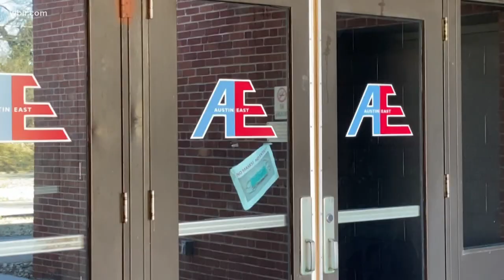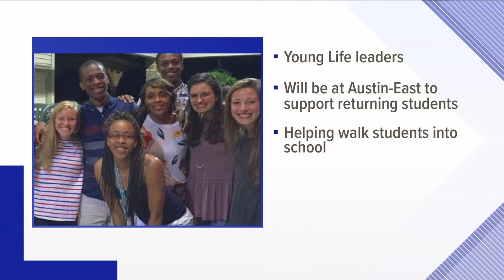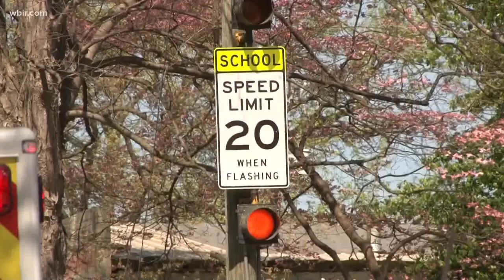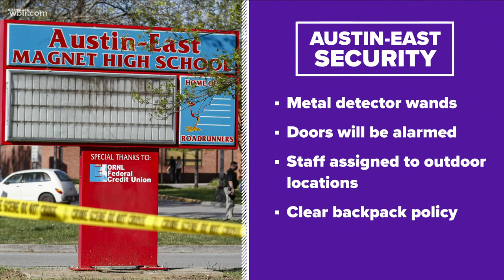Young Life leaders will help, comfort Austin-East students as they return to school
“One thing we do have an answer to is that we can show up and be a presence in one high school kid’s life.”